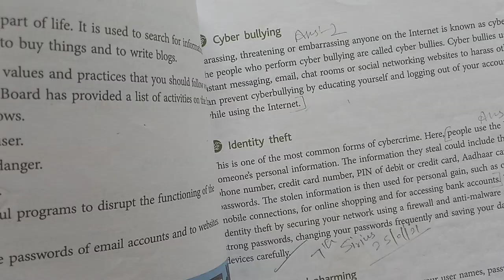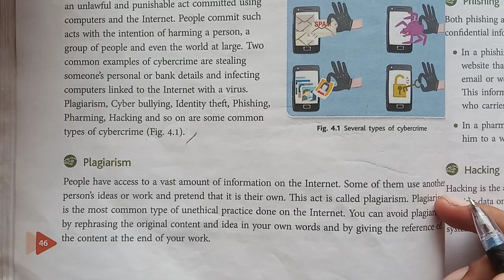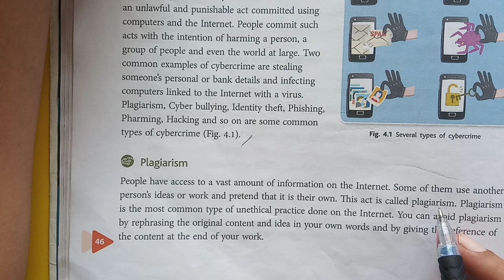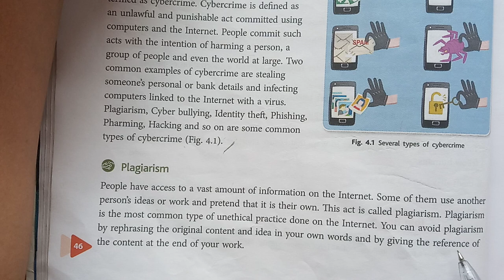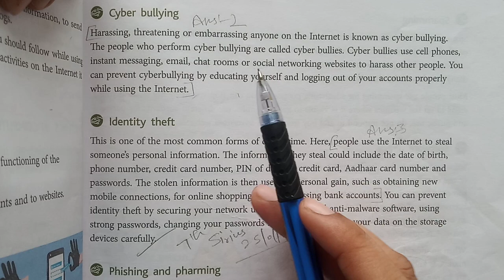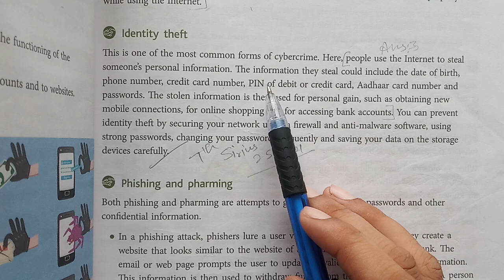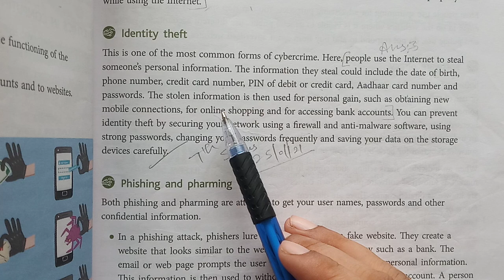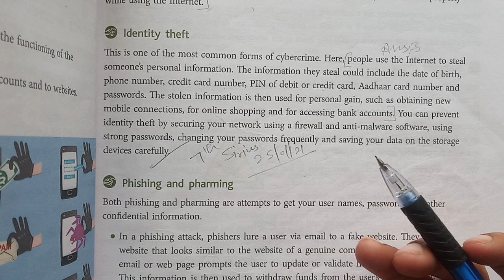7th Grade | Computer | Chapter 4 | AV Assignment 15 | 16th July 2021